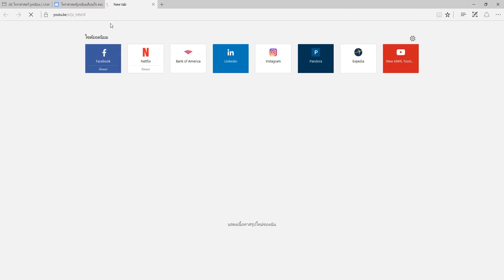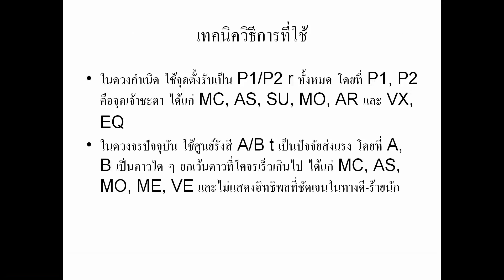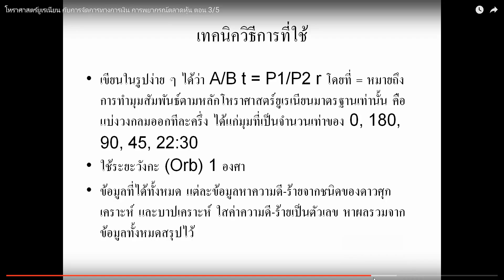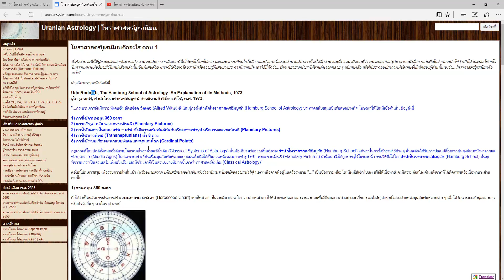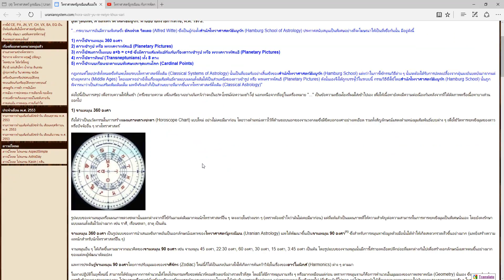ตอบคำถามให้ผู้ที่สอบถามมาในช่วงนาทีที่ 27 ของคลิปตอน 3/5 ของเรื่องโหราศาสตร์ยูเรเนียน...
ตอบคำถามให้ผู้ที่สอบถามมาในช่วงนาทีที่ 27 ของคลิปตอน 3/5 ของเรื่องโหราศาสตร์ยูเรเนียน กับการจัดการทางการเงิน การพยากรณ์ตลาดหุ้น ที่ยาวทั้งหมด 38 นาที